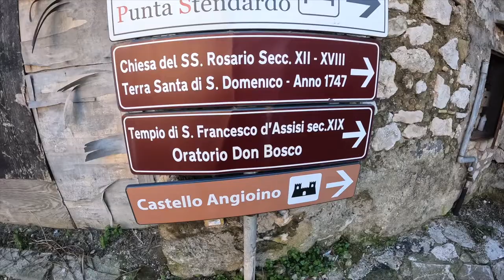Gaeta Gita Jan 2022